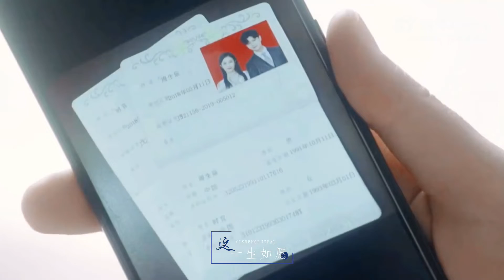Fanmade 1991.10.11 🎂🎂HBD Zhou ShengChen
[Allen Shengchen Zhou's character's birthday song-the complete version of "How Can I Be"] character birthday

Zanthoxylum bungeanum reflects snow before court
May you enjoy the night together
Light smoke from kitchen chimneys and frost on cage tiles
Blooming with the Wind
It's hard to think without looking at each other
Get drunk
Dawn doesn't make a stop, stepping on horses and wielding halberds
Flowers fall, the moon shines, people fall and the rain is hazy
Ten years' success
The world only says how calm the general is
No blood spilled in the wind
How can loyalty become a cocoon
Loyalty stranded
There's no end to rumors
How can you be loyal to blood
Made a red oath
Why didn't the good news pass
Both ends of life and death
Why can't Shang Lin Fu be finished
If you do it again
May you have both worlds

Snow falls on the city wall and old Shi Zhuan
A second goes by a thousand years
Memories are scattered into one sentence
Set aside this time and see each other from afar
Who can understand your sadness
The abyss can't cover the light of your clear eyes
The dim moonlight sighs the fleeting time
Love engraves this life without words
Ridiculous farce staged in turn
Who knows your lonely back
How can years linger
Beautiful mountains and rivers
Forget all the grudges and get stranded
How can it come from silence
Looking back a hundred years
Change the appearance of reincarnation
Pride has not changed
You don't complain about fame and fortune
Lucky fate
This life is what I want

Loyalty stranded
There are endless rumors
But there's no grudge against fame and fortune
Fortunately, I miss my fate

 @TV drama Zhou Shengruo
 @TV drama for a lifetime

 Zhou Shengru's first anniversary support song: "Reading Him" ​​http:t.cn/A6SqVTgY
 2022 Zhou Birthday Support Song: "How Nai" http:t.cn/A6o5FTOt

 Lyricist: @is Mori (Ancient)
           @七七-Always (now)
 Composer: @林佳宁 acridine
 Singing: @伊美佳人@林佳宁acridine
 Composer: Remoef
 Harmony: miya
 Cover drawing: @painted sleeping cat
 Lyrics typesetting: @茶CHA's Momo J
 Video clip: @Looking up at Chacha's Taimei Record

Planning and production: @ren jialun_lychee jiayin club
 Co-producer: @嘉人2205陈伦 @长意baby's guardian star
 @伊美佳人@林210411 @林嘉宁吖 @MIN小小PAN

renjialunzhoushengchen# Happy birthday, everything is safe [China Praise] [China Praise] [China Praise]

Cr: 任嘉伦_荔枝嘉音社